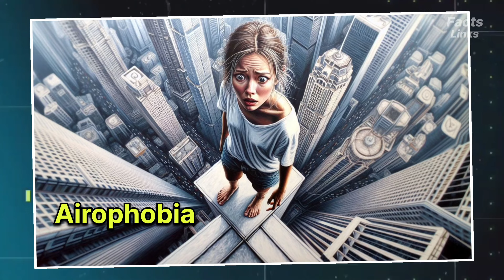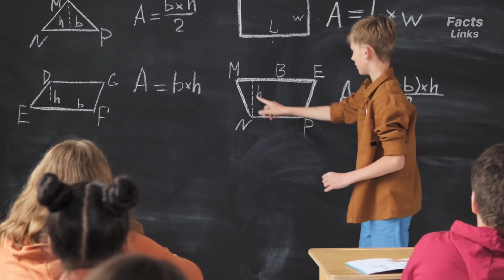Whats The Secrets of Ambani's House | आपने कभी सोचा भी नही होगा | Mukesh Ambani | Fact video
otherwise be infringing.  educational or

Whatever videos or photos are used is credited to its respective onwer.